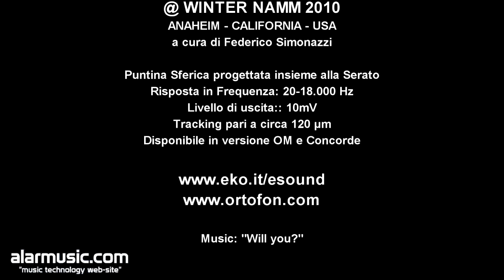ORTOFON SERATO S-120: PUNTINA SFERICA PER TIME CODE VINYL @ WINTER NAMM 2010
ORTOFON e SERATO sono orgogliose di presentare la nuova e rivoluzionaria puntina per DJ "Ortofon-Serato S-120 DJ Cartridge al WINTER NAMM 2010, ANAHEIM, CALIFORNIA, US. La S-120 si basa su un design brevettato che si aggrappa virtualmente ai solchi di un vinile sfruttando un nuovo sistema di sospensione sviluppato congiuntamente da entrambe le aziende. Tutti i DJ che utilizzano il vinile trarranno giovamento dallestrema precisione di tracking offerta dalla rivoluzionaria sospensione del cantiliver. Comparandola ai classici 80 µm a 315Hz, con una pesatura verticale di 4 gms, la Ortofon-Serato S-120 raggiunge un incredibile precisione nel tracking pari a circa 120 µm (micrometri). Un miglioramento notevole, del 50%. Sferica, con una risposta in frequenza che va dai 20 ai 18000 Hz (+3/-2 dB) e un elevato livello di uscita pari a circa 10mV, la Ortofon-Serato S-120 è quindi la puntina perfetta per chi cerca precisione, stabilità e fedeltà nella riproduzione, tutte caratteristiche fondamentali nelluso di vinili time-code.  Ortofon-Serato S-120 è disponibile sia in versione Concorde, sia OM.

Punti di forza:
- Puntina Sferica progettata insieme alla Serato
- Risposta in Frequenza: 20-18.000 Hz (+3/-2 dB)
- Livello di uscita:: 10mV
- Design brevettato per una miglior tracciatura
- tracking pari a circa 120 µm

Caratteristiche e dotazioni:
- Tracking Force Range: 1.5 to 10g
- Disponibile in versione OM e Concorde
- Puntina di ricambio: Ortofon | Serato S-120
- Pesatura raccomandata: 4,0 g
- Peso: 18,5 grammi